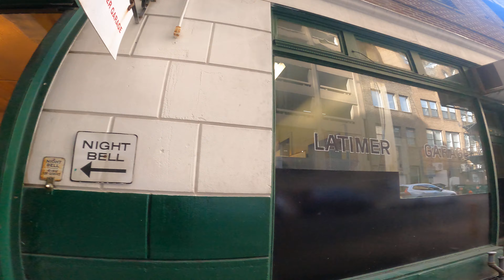Babbling Away on Broad Street, Heading North to Bach Then Making Inroads Toward Rittenhouse Square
The Serpico Dreams Amazon Wish List:

My Book Duplicity and Duress: Snap Factories in the Making
Additional Works Available on Bookbaby, Amazon, Barnes and Noble, Kindle and More:
The Strange Bouquet by S.R. Coleyon
Milk and Pea Oppression by S.R. Coleyon

OR! Please check links under banner.

Equipment Used: The GoPro HERO9 Black

Yaktrax Walking Traction Cleats